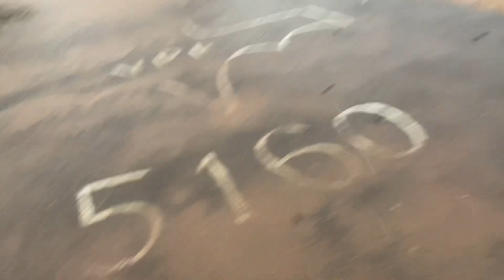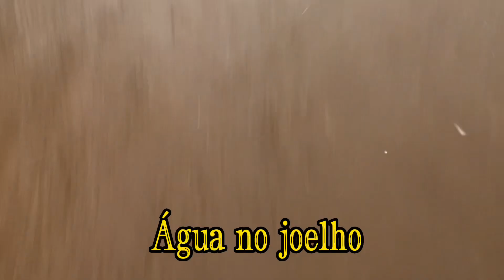VPR 23 09031700 Riacho dos Machados e Cjto Vitotoma desespero e agonia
Cidadania
Vereador não faz obra
Ativismo Social